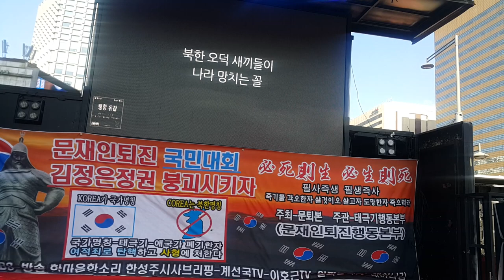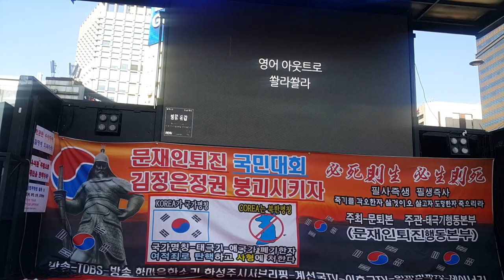조진올림픽-평양올림픽